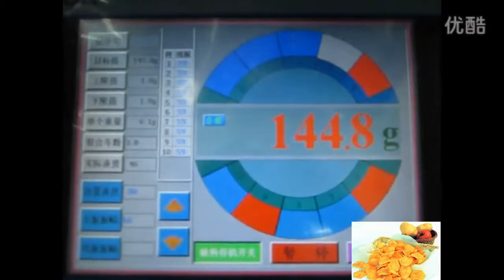1.6L hopper multi head weigher packing machine for 145 grams potato crisps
1.6L hopper multi head weigher packing machine for 145grams potato crisps